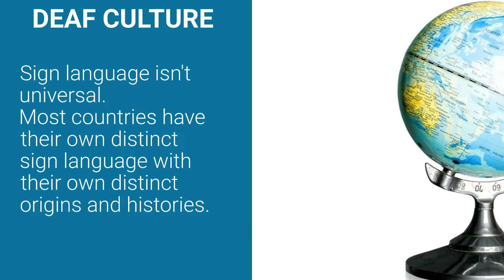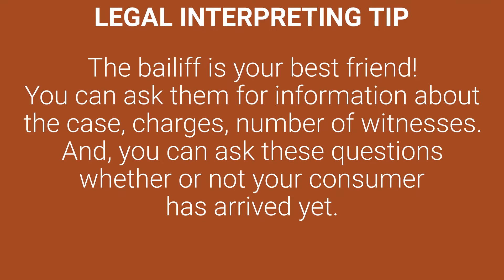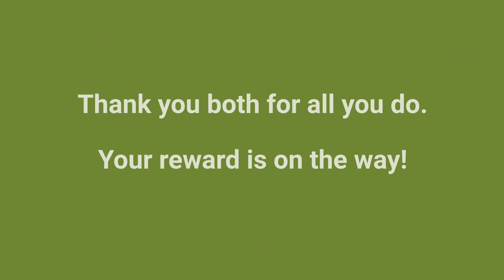February 2022 Interpreter eNewsletter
ABOUT LUNA

Established in 2001, LUNA provides numerous language services to help you effectively and efficiently reach your audiences in more than 200 spoken languages and American Sign Language (ASL). Our staff is available 24/7 to assist with any language-related needs, including interpreting, translation, localization, transcription, and video voice-over.